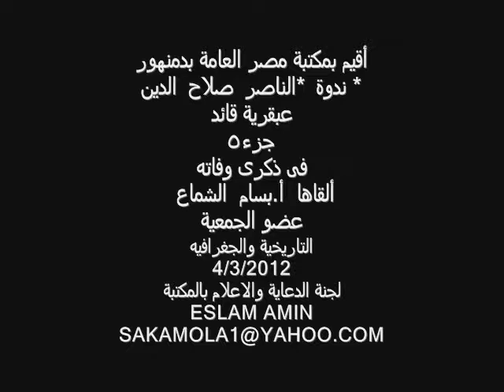ندوة الناصر صلاح الدين لبسام الشماع بمكتبة بدمنهور5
ندوة الناصر صلاح الدين لأ.بسام الشماع بمكتبة مصر العامه بدمنهور 4/3/2012
... فى ذكرى رحيله